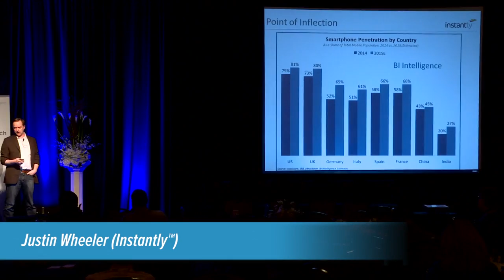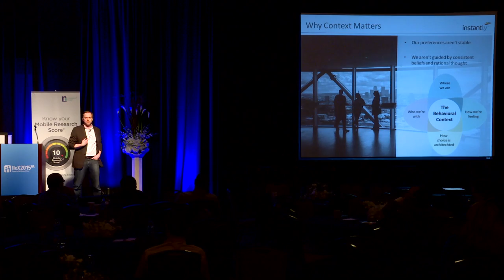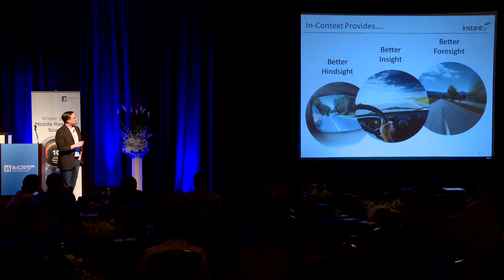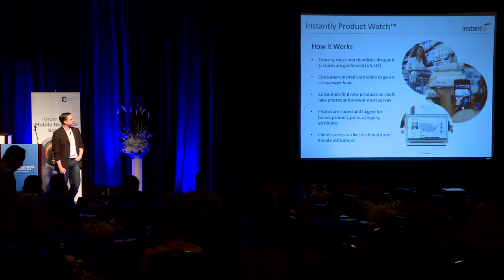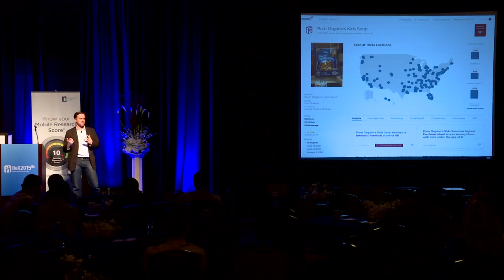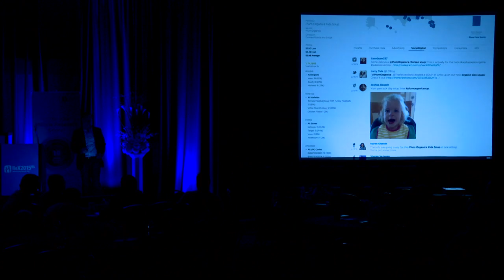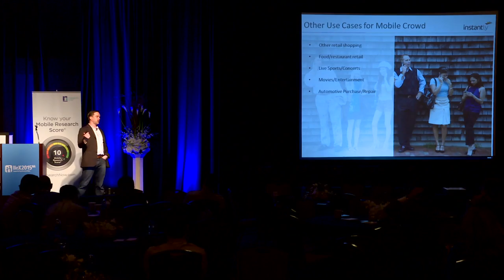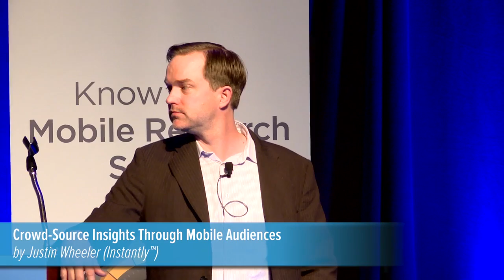IIeX NA 2015: Crowd-Source Insights Through Mobile Audiences by Justin Wheeler (Instantly)